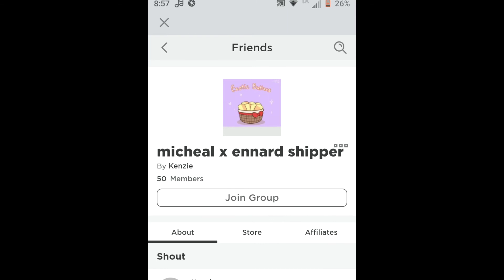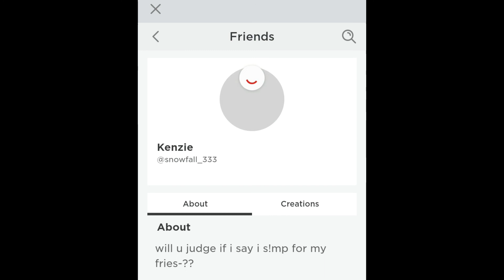If ur a ture micheal x ennard shipper u must join.......